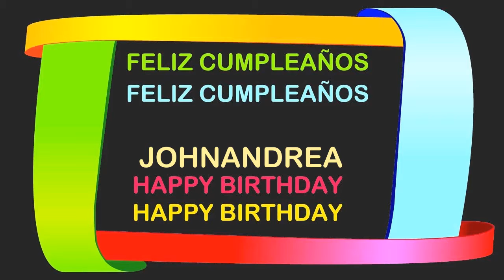JohnAndrea Birthday Postcards & Postales